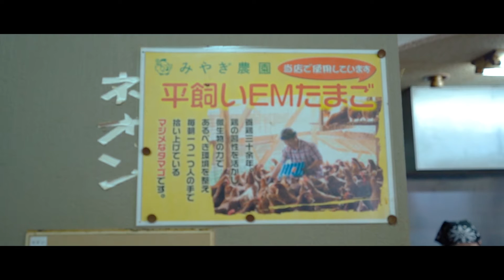カツが見えないカツ丼！Center Shokudo / センター食堂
Center Shokudo
1942-19 Itoman, Itoman City, Okinawa Prefecture 901-0361
MAP↓

センター食堂
〒901-0361 沖縄県糸満市糸満１９４２−１９
地図↓

オキナワ・デリシャスは沖縄の美味しいlocal foodを好き勝手に食べまくる番組です。